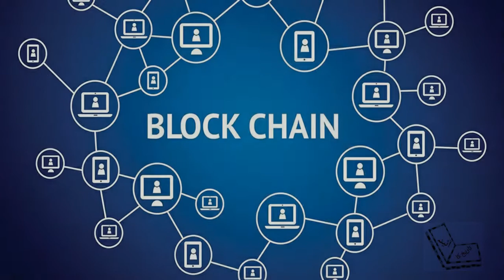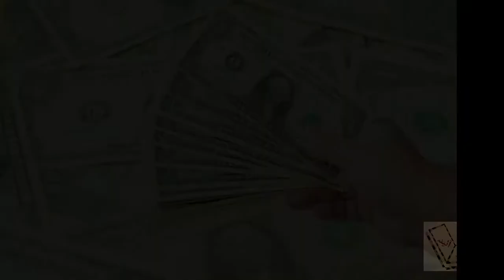10 seconds Video sold 6.6 million dollars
10 seconds Video sold 6.6 million dollars.This video based on cryptocurrnexy and block chain